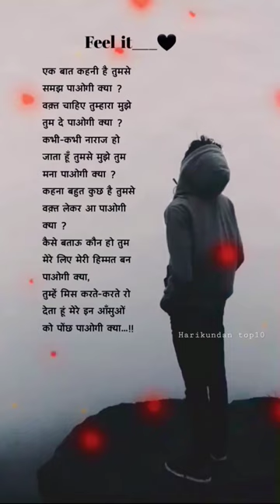♥💯one day you & me true love status 💞miss you status beautiful lines